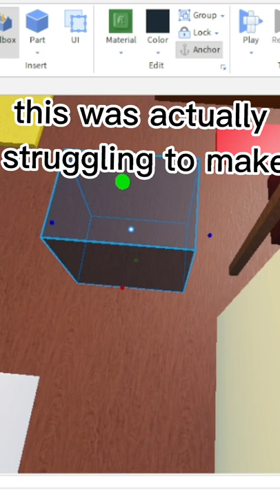Catholic Church in Roblox Studio| Design